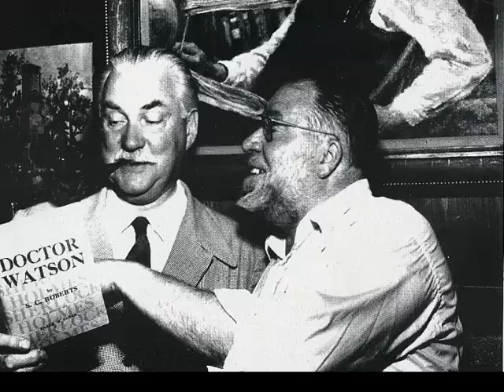Visions of Roslyn Part II: People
This is Part II of my "Visions of Roslyn" series focusing on historic photos of the people of the village.